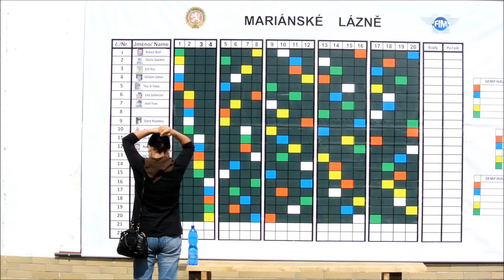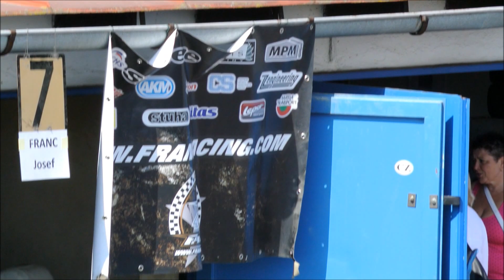MS na dlouhé ploché dráze - Mariánské Lázně 2013